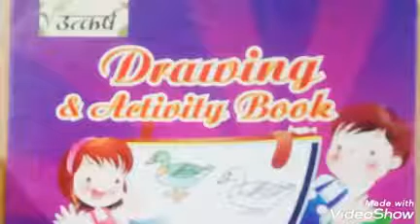Drawing || Class UKG || Page no. 10 & 11